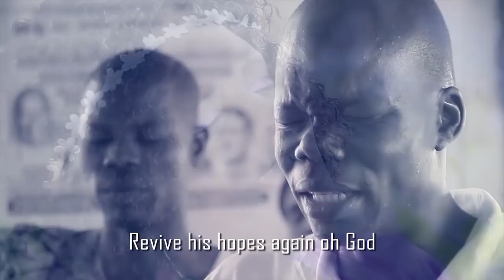JALIMBE (EVLYN KEPHAS) - JALIMBE | OFFICIAL VIDEO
Official JALIMBE​ Song by EVLYN KEPHAS (JALIMBE).

Contact Evlyn Kephas(Jalimbe) On:
(For all media interviews, Partnerships, commercials, Appointments, Events and any other ):

Thank you so much for visiting the official EVLYNKEPHAS​​(JALIMBE)​​ Youtube Channel.